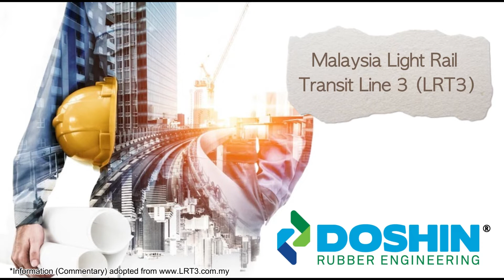Elastomeric bearing system for LRT3 – An Aerial view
Light Rail Transit Line 3 (LRT3)